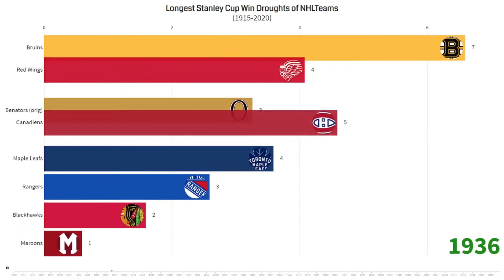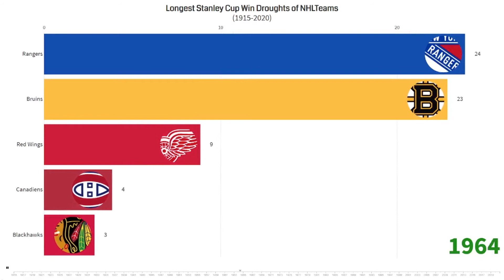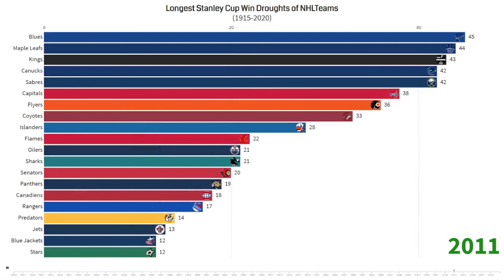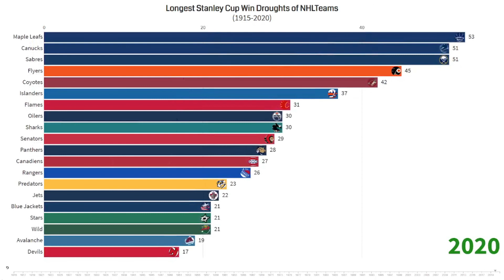Longest Stanley Cup Win Droughts of NHL Teams (1915-2020)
This video shows the growth of NHL teams by the number of years without a Stanley Cup win from the 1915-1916 season to the 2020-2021 season.

*Once a team wins the Stanley Cup, they drop back down to 0*